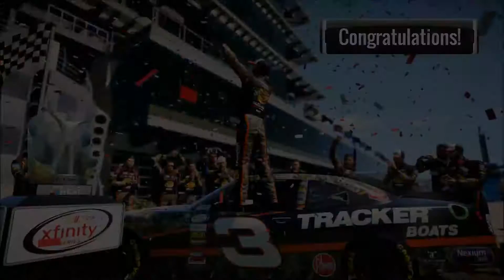NASCAR Heat 2 - Ty Dillon @ Indy (NXS)